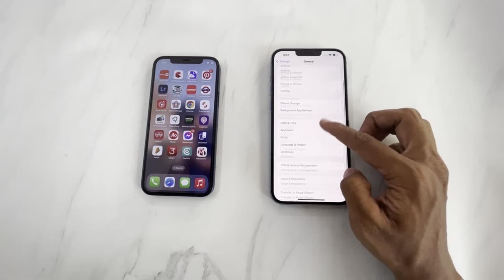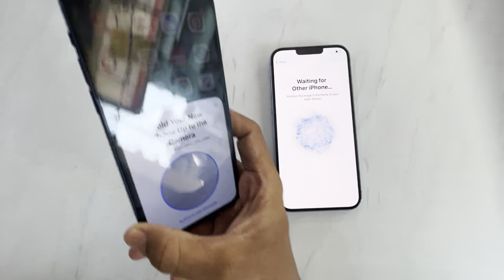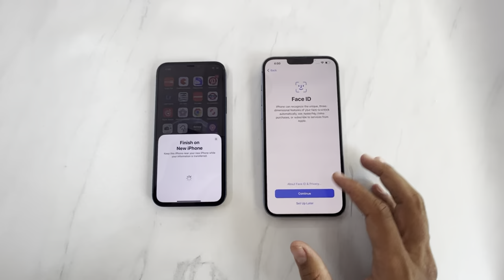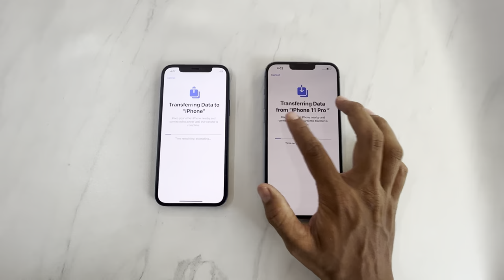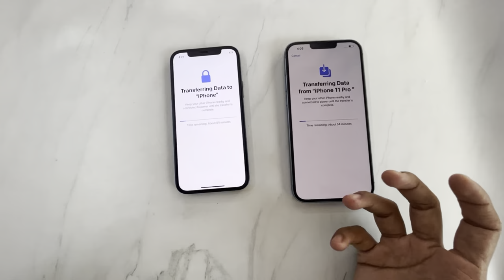How to Transfer All Data From iPhone To iPhone || Transfer All data from one to another phone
Transfer your data
Iphone to iphone
Contact transfer
Message transfer
Data transfer
Photos transfer